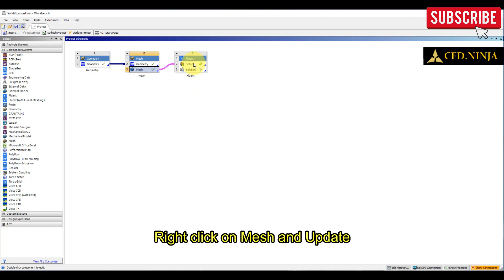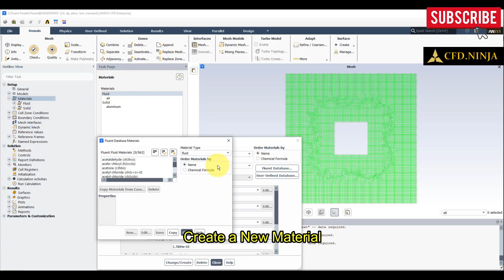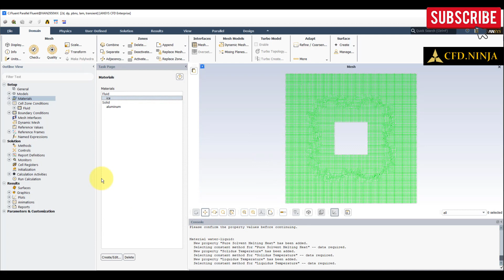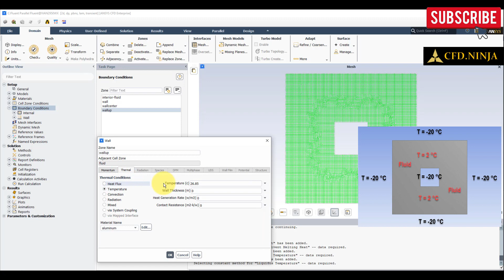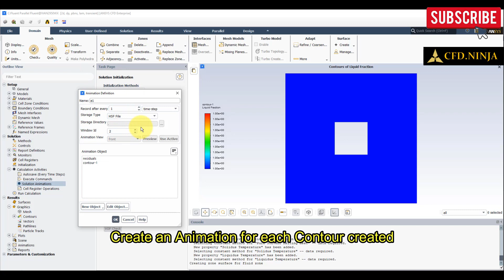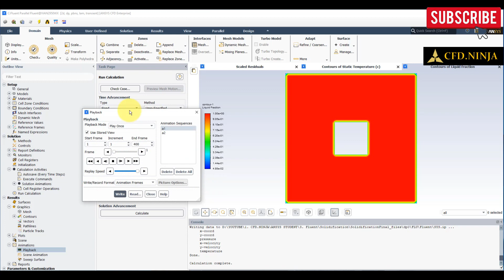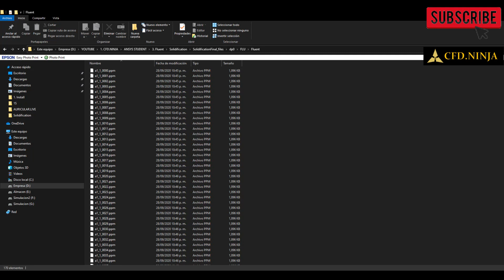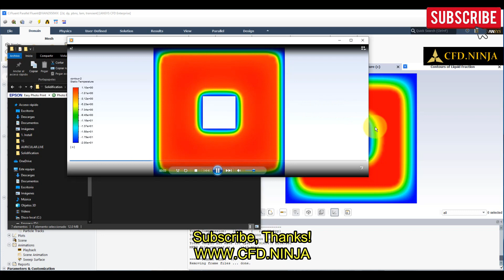✅ Ansys Fluent Tutorial - Solidification - Part 2/2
In this tutorial, you will learn how to simulate a solidification using Ansys Fluent. You can change the data for your own material.

ANSYS